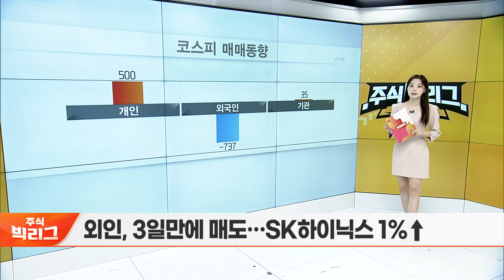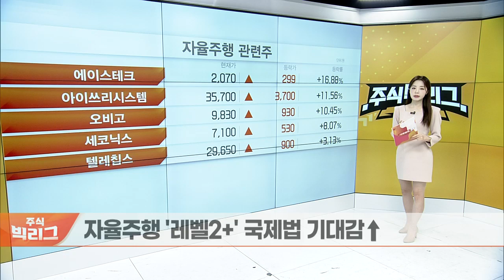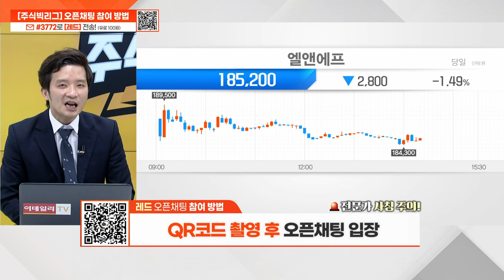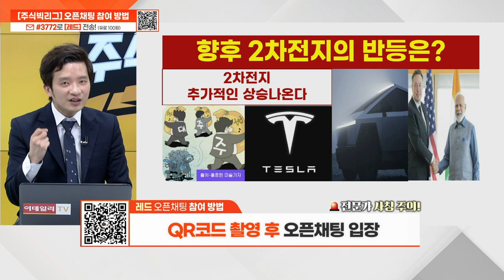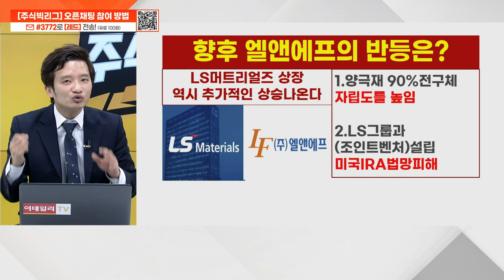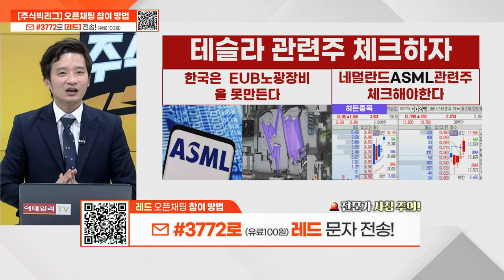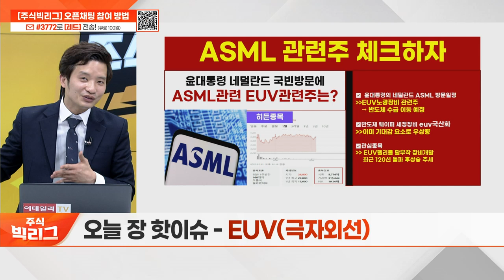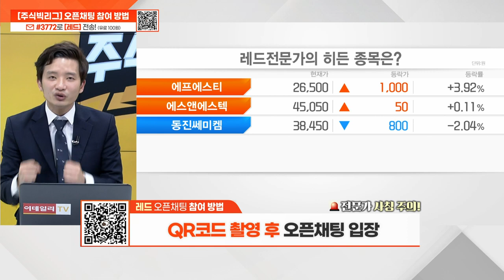주식 빅리그 (20231211)